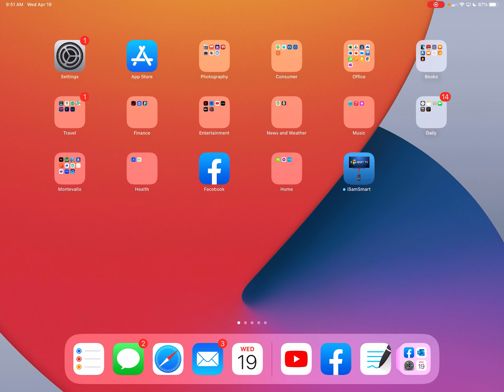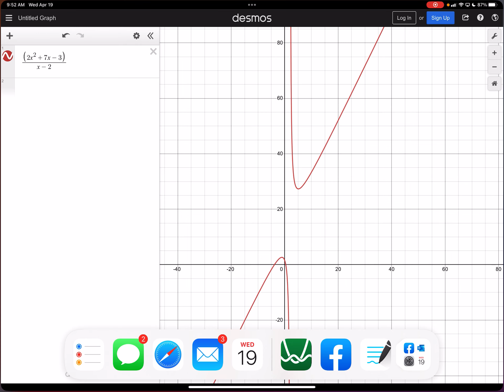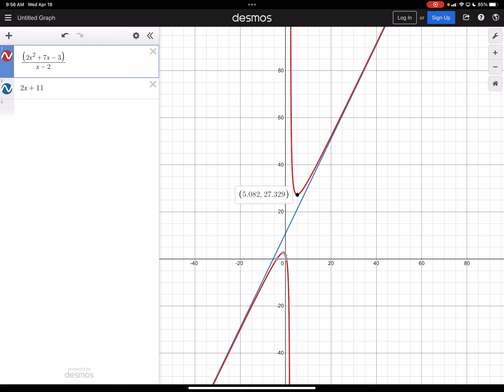End of ch 5